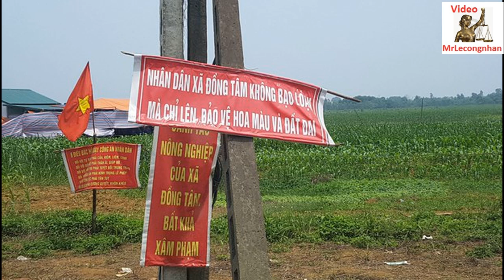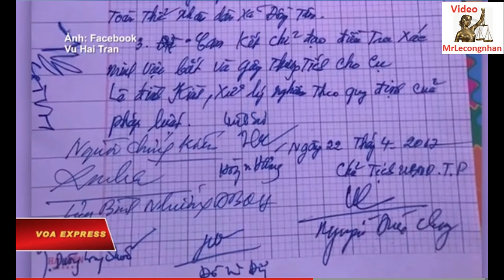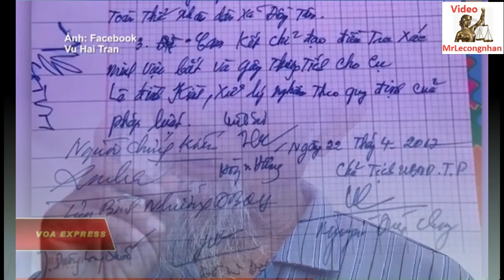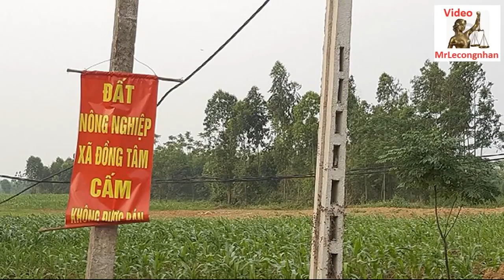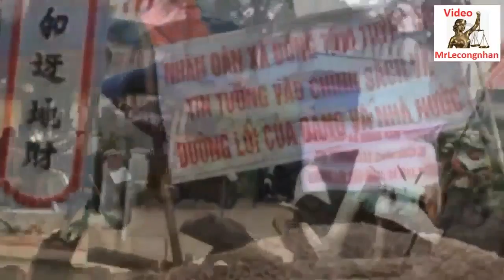Chối bay lời cam kết - Nguyễn Đức Chung chống lại nhân dân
ND ĐT ssđt mọi bb